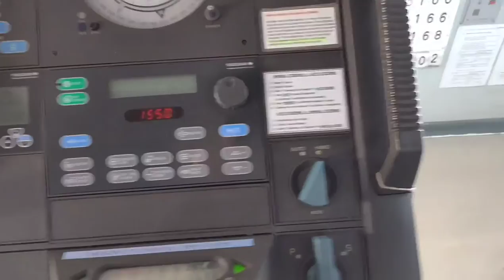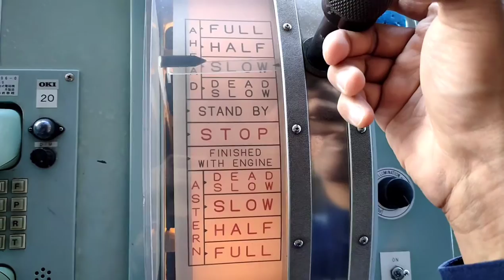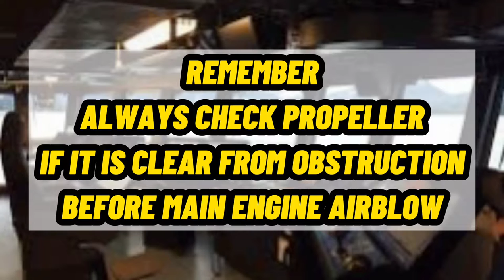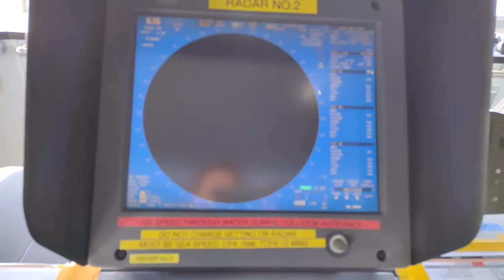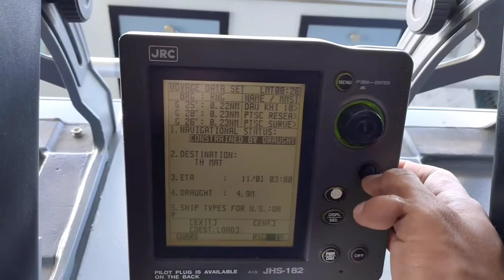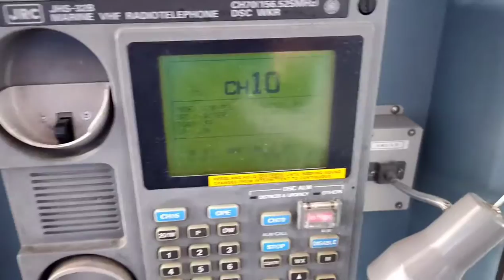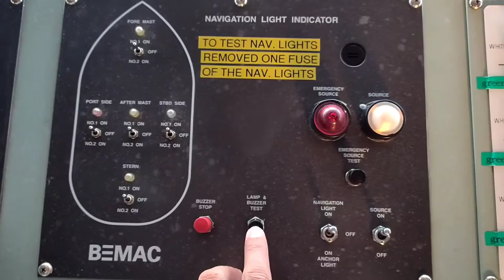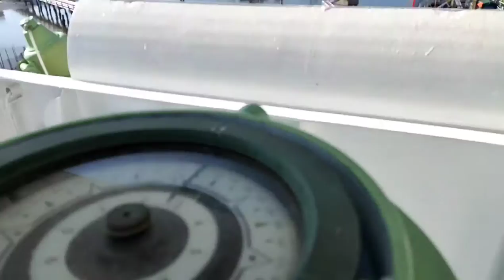BRIDGE PREPARATION BEFORE SHIPS DEPARTURE - 1HOUR NOTICE TO E/R VLOG#5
This Video is all about Things to Prepare during 1 Hour Notice Before Ships Departure... As an Aspiring Deck Officer this will give you the general idea on how we prepare our ships for Departure

Please Watch, Enjoy the Video and Absorb Knowledge...

EQUIPMENT USED:
CAMERA PHONE - REALME5 PRO
VIDEO EDITOR APP - CAPCUT
OTHERS:
PICSART, GOOGLE ETC.

This Channel is all about the Job of a Third Officer onboard

As you all know this is the first rank officer before you can go to Second officer up to Captain

I will Try My best to share my knowledge and experience on this channel so that all  aspiring Deck Officer will have the idea on how to become a Third Officer onboard